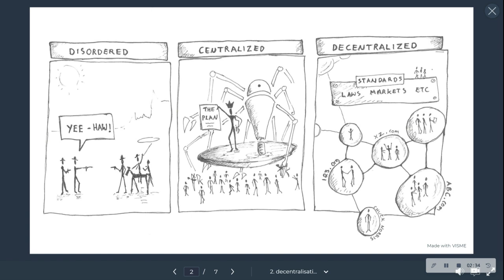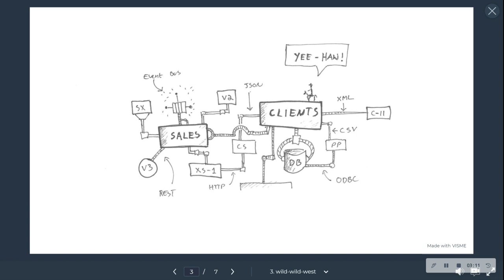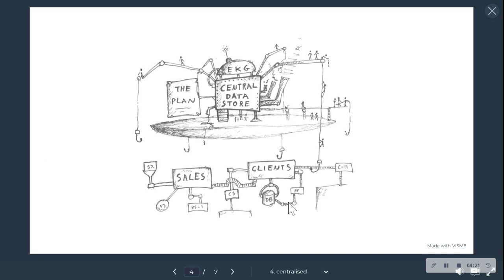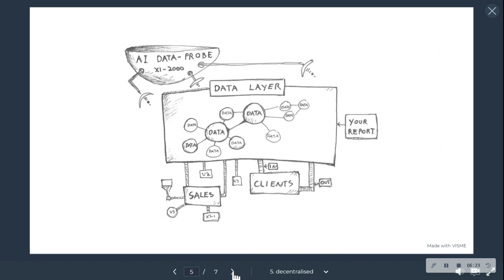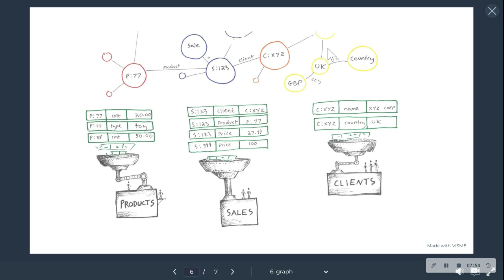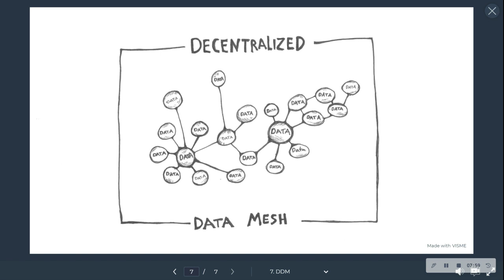DDM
In a decentralised data mesh, the responsibility for data integration is pushed down to the individual applications. This is the second key to unlocking the data revolution within your enterprise.